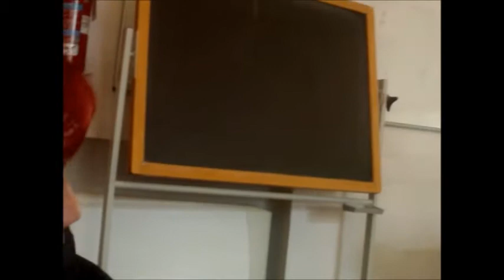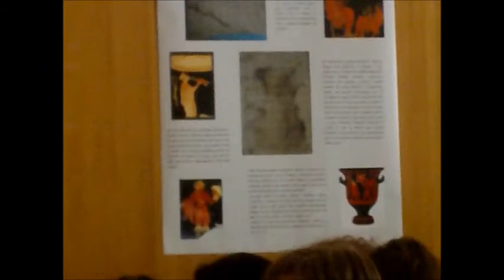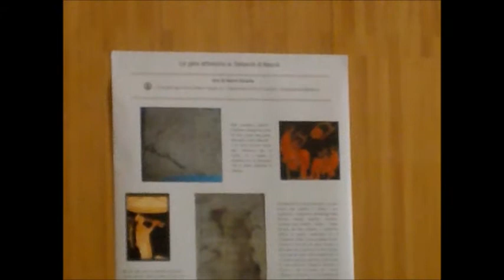Confernza 2013 Prof. Cerasuolo 3